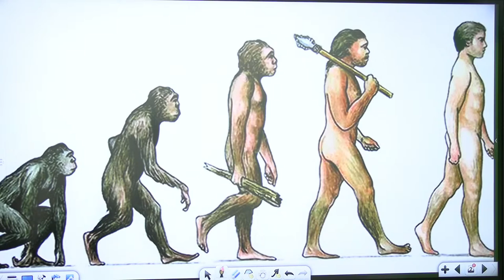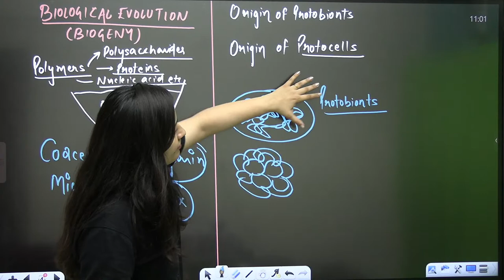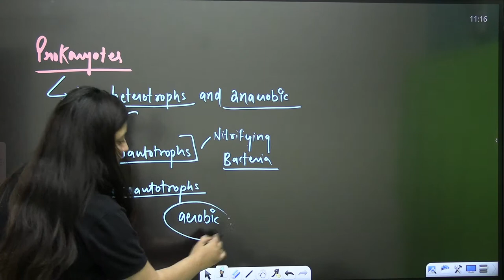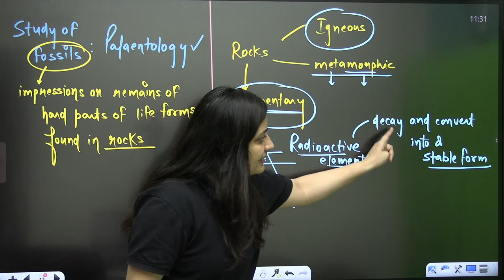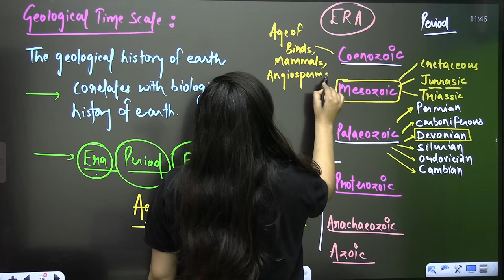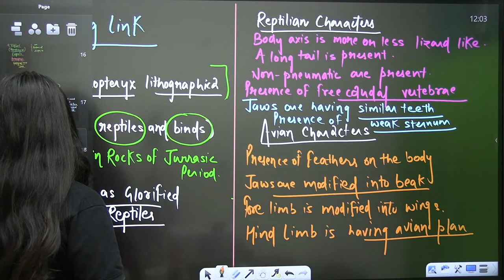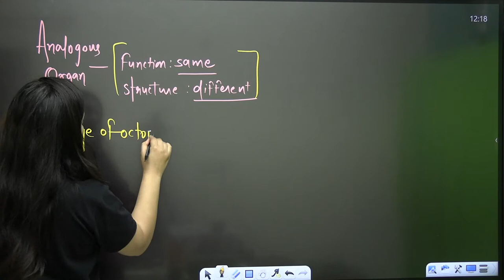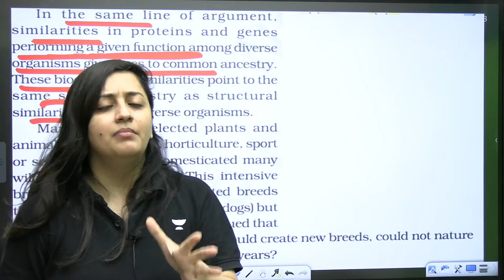Evolution | Part 2 | NEET 2024 Conquer Batch | Ambika Sharma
In this session, Educator Ambika Sharma will be Evolution from Biology for NEET 2024. Watch this complete video to boost your NEET 2024 preparation.

You can enroll to Unacademy Subscription and get the following benefits:
1. Learn from your favourite teacher
2. Dedicated DOUBT sessions
3. One Subscription, Unlimited Access to Live Online Classes and Videos
4. Real-time interaction with best-in-class teachers
5. You can ask doubts in live online classes
6. Limited students in each Class
7. Download the videos & watch them offline